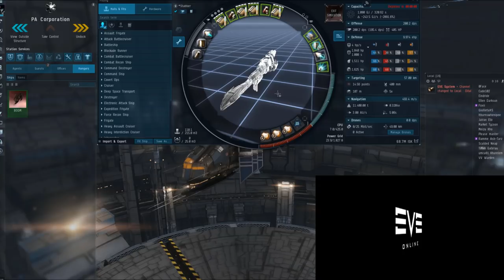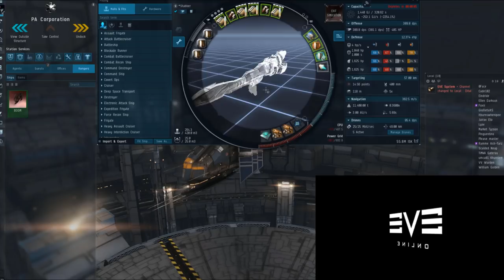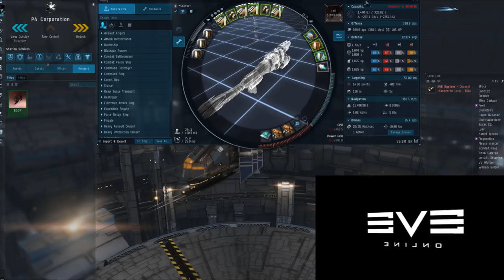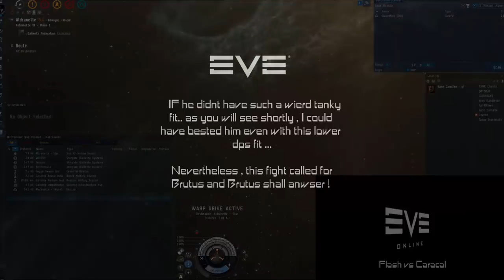EvE Online - Stabber Ship Guide + Example Fights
Hello and  welcome to my Stabber guide !

Ship fits :

Fast Stabber - Flash :
[Stabber, fast stabber]

50MN Cold-Gas Enduring Microwarpdrive
Warp Scrambler II
Fleeting Compact Stasis Webifier
X-Large Ancillary Shield Booster, Navy Cap Booster 400

Medium Anti-EM Screen Reinforcer II
Medium Ancillary Current Router II
Medium Polycarbon Engine Housing II

Barrage M x1500
Hail M x1500
Republic Fleet EMP M x2500
Republic Fleet Fusion M x2500
Navy Cap Booster 400 x9
Agency 'Overclocker' SB7 Dose III x1

Tanky Stabber - Brutus :
[Stabber, xl ancillery brawl]

Gyrostabilizer II
Gyrostabilizer II
Co-Processor II

10MN Afterburner II
Warp Scrambler II
Adaptive Invulnerability Field II

Medium Anti-Thermal Screen Reinforcer II

Improved Blue Pill Booster x1
Barrage M x2500
Hail M x2500
Navy Cap Booster 400 x18
Agency 'Hardshell' TB7 Dose III x1

Like what you see ? if you want to try EvE Online , feel free to use this code for an extra 250.000 Skill Points !